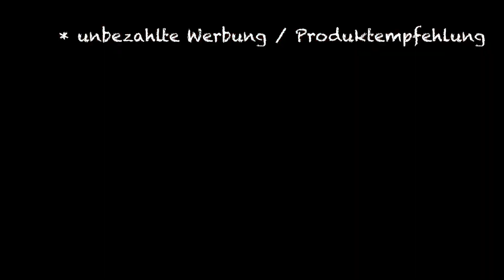Schaut mir zu beim Hosen bzw. "Beinlinge" reparieren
Heute könnt ihr mir zusehen, wie ich Hosen (aka "Beinlinge") einer Darstellung aus dem 12. Jahrhundert repariere... Die Stücke haben schon ganz schön viele Jahre hinter sich und sind an den Füßen komplett verschlissen. Trotzdem sind sie noch lange nicht kaputt. Es ist nur ein wenig Liebe zum Detail nötig.

Viel Spaß beim Anschauen! Ich freue mich auf eure Kommentare.